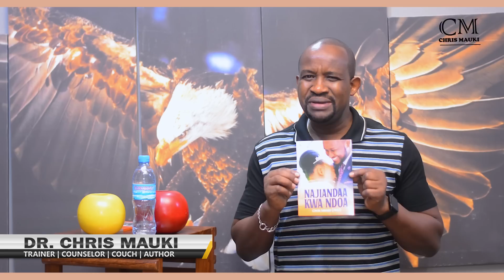Dr. Chris Mauki: Kama mkeo ana dalili hizi 4 jua umeoa mwanaume mwenzako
Unaweza ukawa na mke ila nikama umeoa mwanaume mwenzako. Katika hali hii lazima kuna vitu huwa haviendi na mara kwa mara migongano ni mingi. Unajuaje sasa kama mke wako ni kama umeoa mwanaume mwenzako? Ukiona dalili hizi jua tatizo unalo